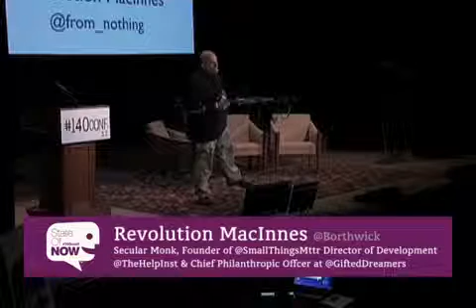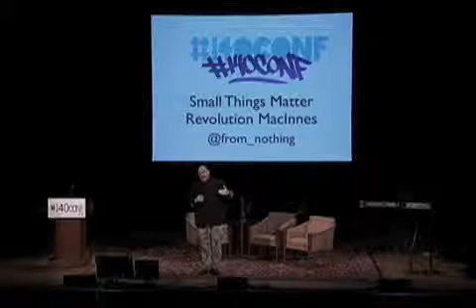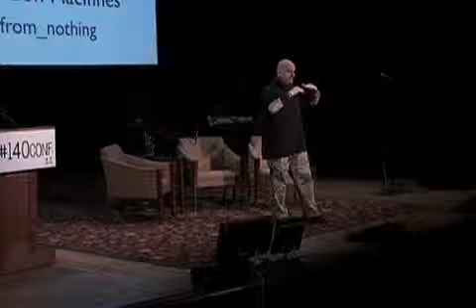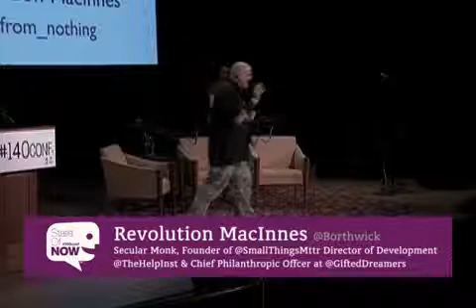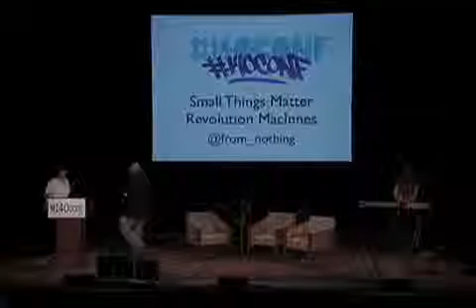State of Now 140conf NYC 2012: Revolution MacInnes, "Small Things Matter"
Revolution MacInnes (@From_Nothing) - Secular Monk, Founder of @SmallThingsMttr Director of Development @TheHelpInst  Chief Philanthropic Officer at @GiftedDreamers